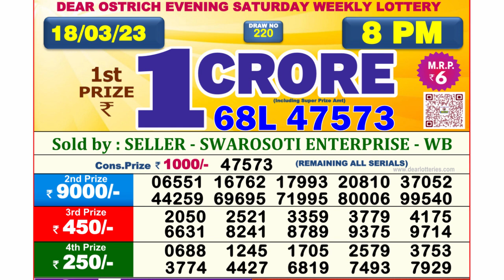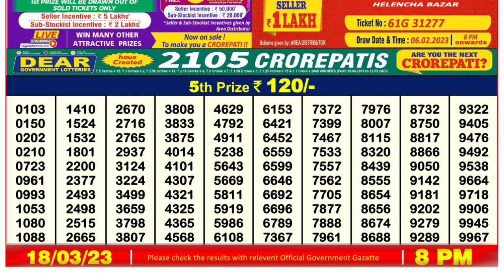🔴 Lottery Sambad Live 08:00pm 18/03/2023 Evening Nagaland State Dear Lottery Result Pdf Download